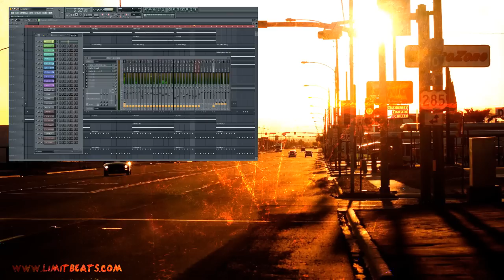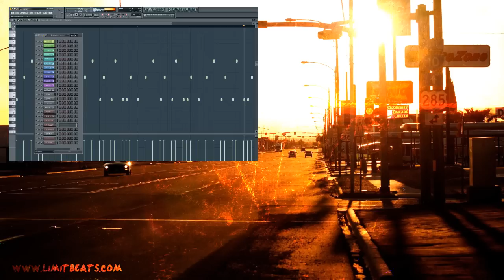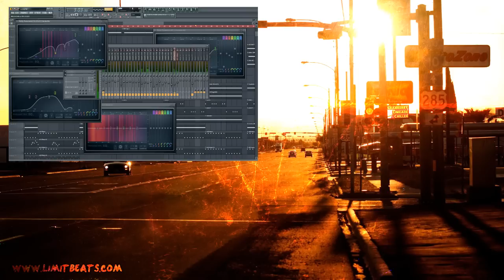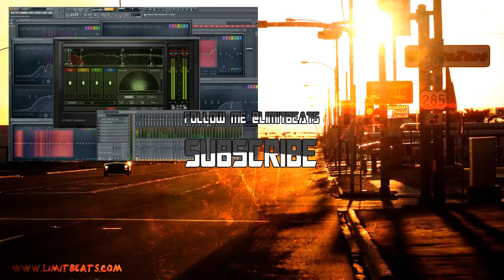Oldschool Beat | Piano Sample & String - Beautiful Rap Beat (Prod. By Limit Beats)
Scroll down for important links, information and legal agreements.

LEGAL

MORE

If you like this music, give the video a thumbs up and leave a comment to support the producer and this channel.

➥ Join the Limit Network
If you are a talented and motivated musician, artist, producer or any kind of content creator, join the Limit Network. Get paid when your music is played. Monetize your videos on YouTube and benefit of our special functions like Audio ID, Content ID and many more. Sell your music on sites like iTunes, Amazon, Google Music, Spotify and many more, we will take this costs for you.